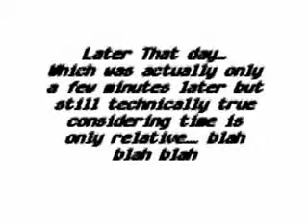The Zone Pt 1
A flick I made in my first film class in college. It was my final. Directed, Produced and Starred by me and my family!